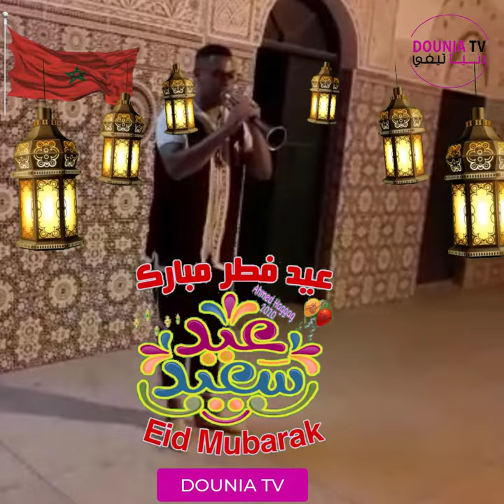الفنان الشاب فؤاد الرحالي يقدم لكم تهنئة العيد من تارودانت